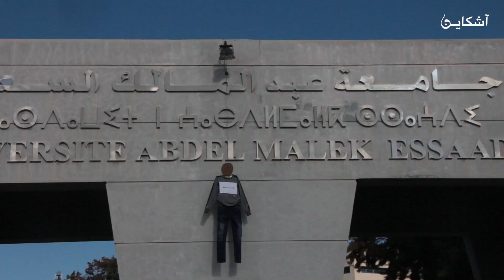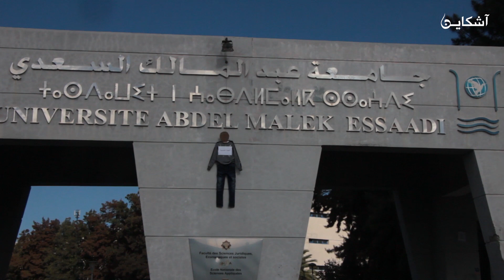انتحار الإجازة الأساسية..طلبة بطنجة يعلقون مجسم بمدخل الكلية رفضا لقرار بنموسى